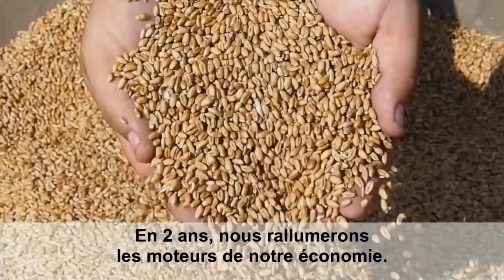Une volonté pour la France | Clip de François Fillon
Clip officiel de campagne (version longue) : "Nous réussirons ensemble parce que rien n'arrête un peuple qui se dresse pour son avenir." — François Fillon, Une Volonté pour la France.